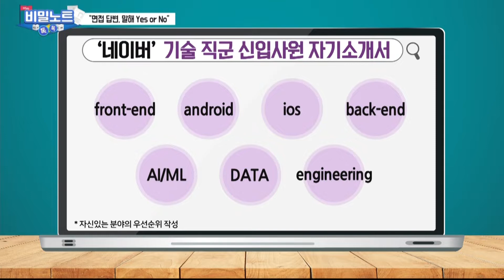'말해 Yes or No‘ - 네이버 면접 질문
출연진
MC 함예진 캐스터
이  건 컨설턴트 / 더빅스쿨